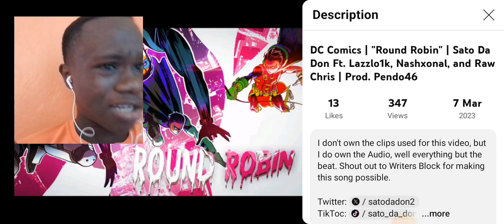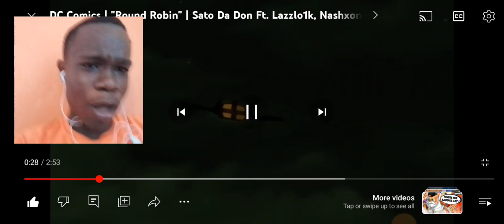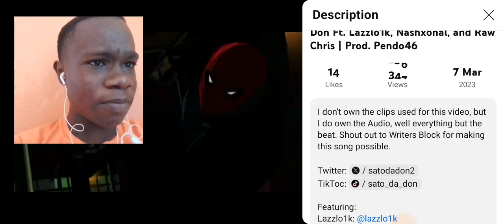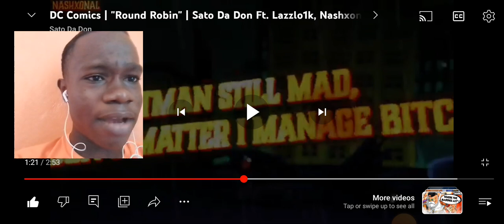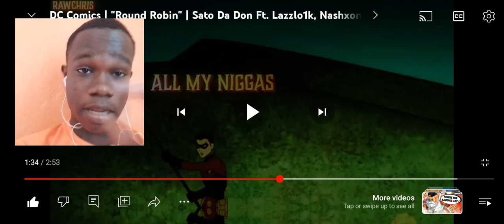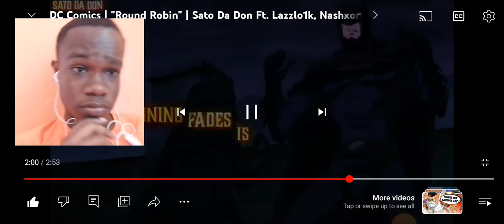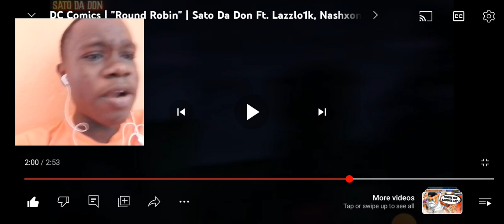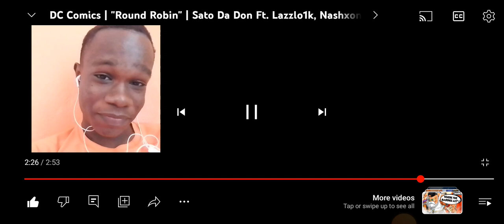Reacting to Round Robin - | DC Comics | Sato Da Don Ft. Lazzlo1k, Nashxonal, and Raw Chris